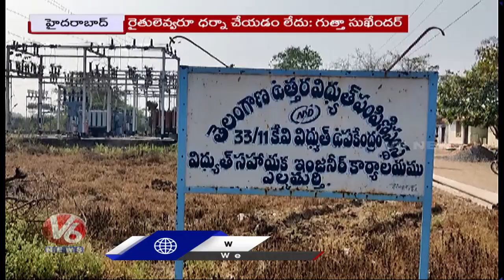KTR Targets Opposition Leaders |Raghunandan Rao Fires On State Govt | V6 News Of The Day